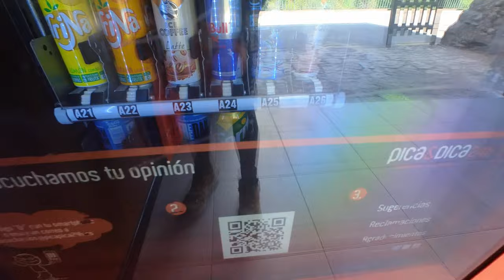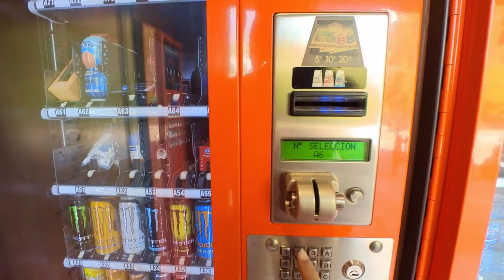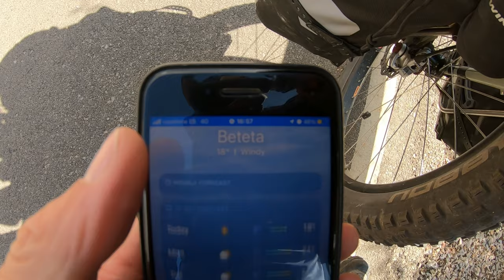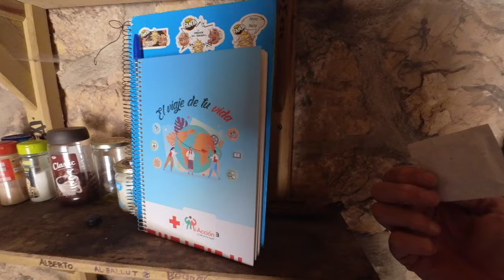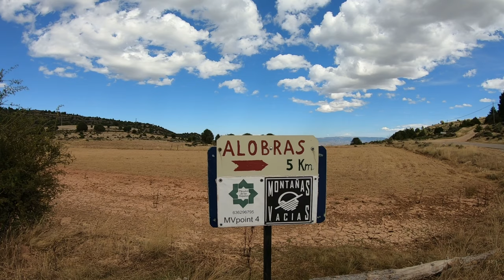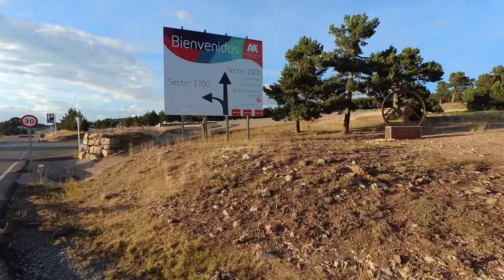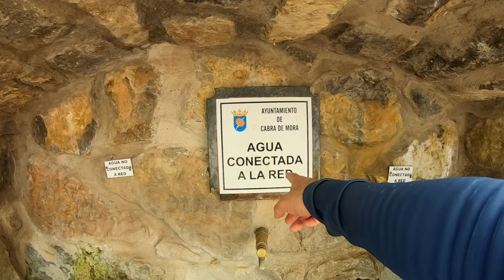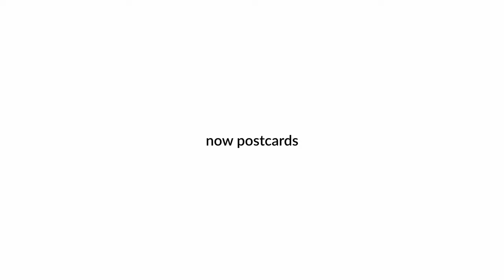Bikepacking Montañas Vacías: Complete Journey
Cycling the world - Europe: BONUS episode

Explore the complete Montañas Vacias bikepacking adventure, awarded Best Bikepacking Route in 2020, now republished as a single, continuous journey from Teruel back to Teruel. This video consolidates all episodes into one, offering an immersive experience of the entire route. From stealthy camping in hidden gems to enduring diverse weather conditions, and from navigating challenging terrains to experiencing the unique beauty of Spain's countryside, this is bikepacking at its most authentic. Witness the highs and lows, the solitude and companionship, as I traverse this remarkable loop, capturing the essence of adventure cycling.